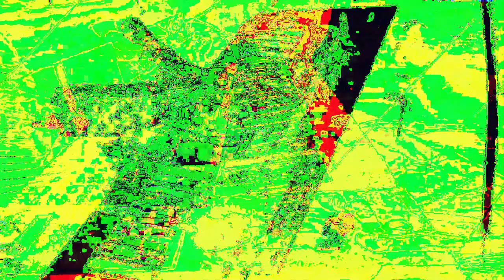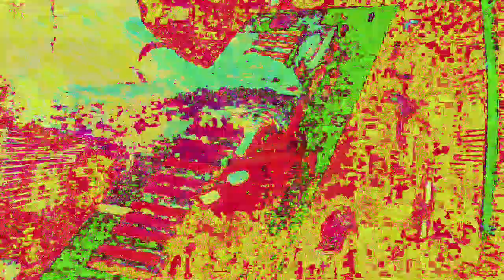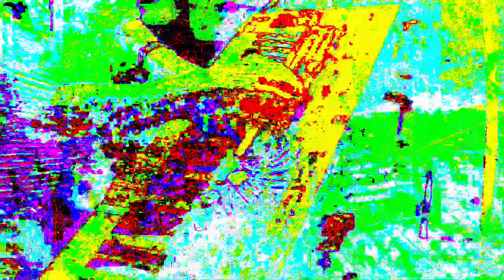*Photosensitivity Warning* art of art sake music and images developed and posted by me.